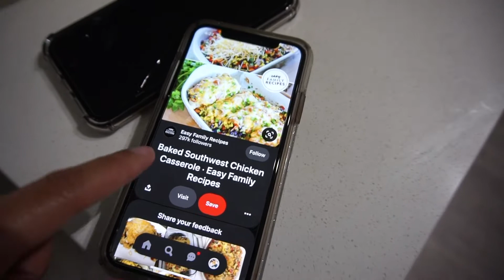DIML VLOG // Fall colors, baking cookies & family time!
I know its been a month or so since my last upload, the past couple weeks have been rough for me but I am back and ready to work hard. Todays vlog was a wholesome video of genuine family time. Baking cookies and drinking wine with family is my favorite lol I love you all and I hope you enjoyed!

SHARE W. family and friends!!!